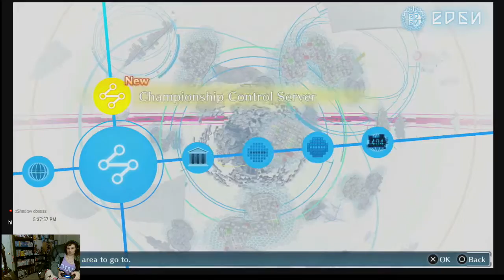Ashley Plays Digimon Story Cyber Sleuth Hacker's Memory gameplay 17